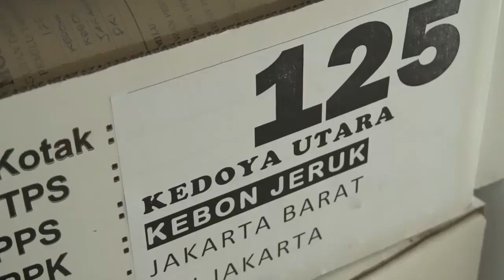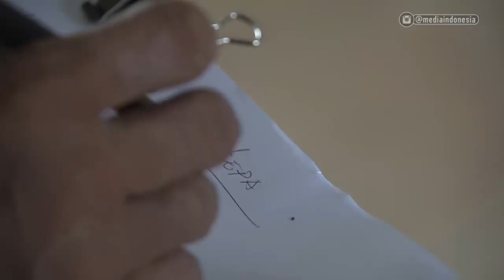Jelang Pleno Rekapitulasi Suara Pilpres di Kecamatan Kebon Jeruk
Jumat (19/4) pagi, para petugas di Kecamatan Kebon Jeruk, Jakarta Barat sibuk memasukkan dan menyusun ratusan kotak suara.

"Pagi ini kami persiapan dan siang nanti pukul 13.30 WIB akan ada pleno rekapitulasi suara untuk pilpres," ujar Apriando, Anggota Panitia Pengawas Pemilu Tingkat Kecamatan (Panwascam) di Kecamatan Kebon Jeruk, Jakarta Barat.

Apriando menambahkan, sejauh ini semua aman terkendalai termasuk kondisi kotak suara yang berasal dari 933 TPS yang tersebar di tujuh keluarahan di wilayah Kecamatan Kebon Jeruk.